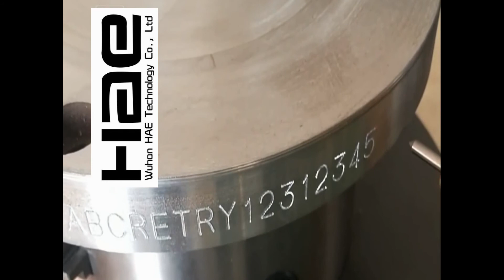HAE P008 Flange Marking Machine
HAE-P008 is the device produced by pneumatic marking system.
A single pin and the rotary part together creats a specific dot pattern in each

character. Suitable for the pipe, disk,
flanges and counplings marking the outter diameter or nearby places.
When programmed, dot pin marking machine can permanently mark information such

as date, time, part serialization, logos, 2 D data matrix bar code and operator

identification.